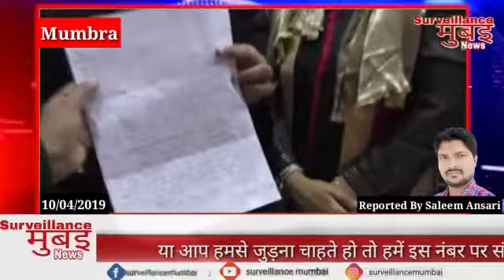Justice for Nawhera Shaikh Nawhera Shaikh ke Protest ke Liye Mumbra (Kausa)Sana Hall mein Ek progra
Justice for Nawhera Shaikh
Nawhera Shaikh ke Protest ke Liye Mumbra (Kausa)Sana Hall mein Ek programe kiya Gaya Jise Heera Gold ke Mumbra mein Rehne wale Investors ne Rakha
 Nawhera Shaikh ki Bail ko Lekar Kahin Bhi Sunwai Na Hone Par Investors Ne Yasmeen Arora Munshi se Guhar Lagai Jo Unke Sath Milkar Ab Kanuni Ladai Ladengi
 Yasmeen Arora Munshi ne Hera Gold mein Dubey paise investors Ko Dilane ka wada Kiya Yahi nahi Mumbra ke Logon ne 24 Kalyan Election mein Yasmeen Arora Munshi ko Khade Hone par Bhi Zor Diya hai
Yasmeen Arora Munshi Jo pehle hi Varanasi Se Pm Narendra Modi Aur Gorakhpur se Yogi Aditya Nath ke Khilaf Khadi Hone Wali hai.
surveillance mumbai